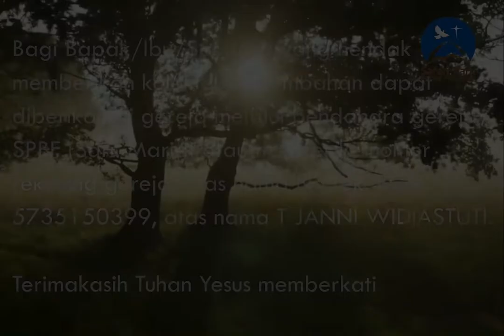Ibadah Rabu 5 Januari 2020 Revisi